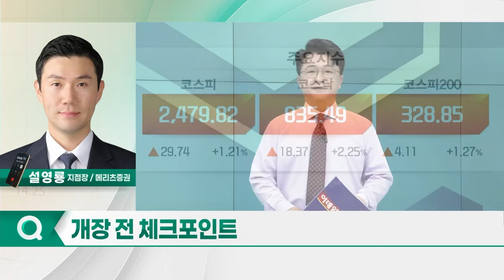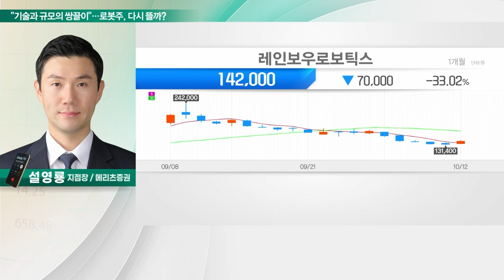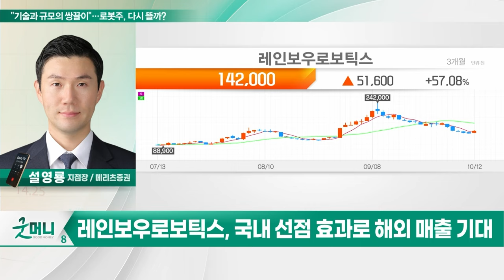레인보우로보틱스(277810)… "기술과 규모의 쌍끌이"… 로봇주, 다시 뜰까?_투자 인사이트 (20231013)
Q. "기술과 규모의 쌍끌이"… 로봇주, 다시 뜰까?

- 로봇 부품 내재화로 비용 34% 절감
- 삼성전자 지분 투자 수혜
- 캡티브마켓 확보로 매출 증가
- 국내 선점 효과로 해외 매출 기대